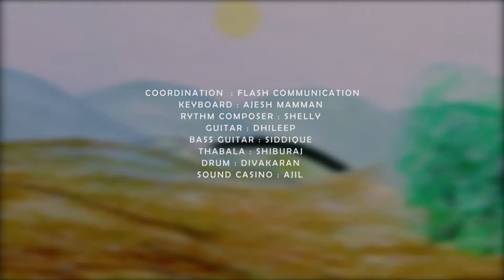ACV ONAM SPL 03